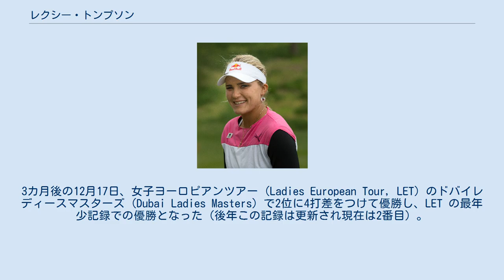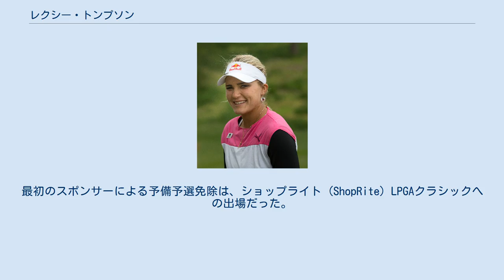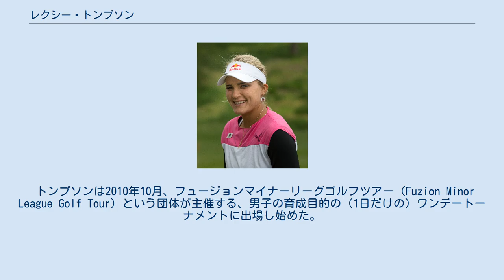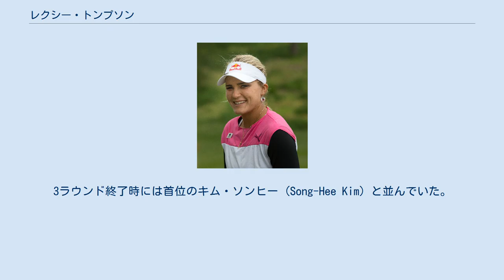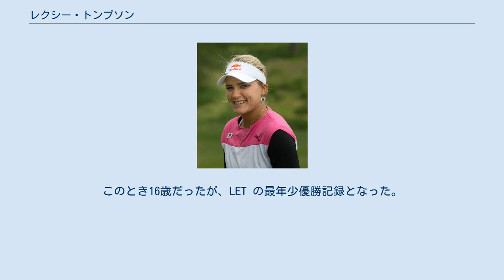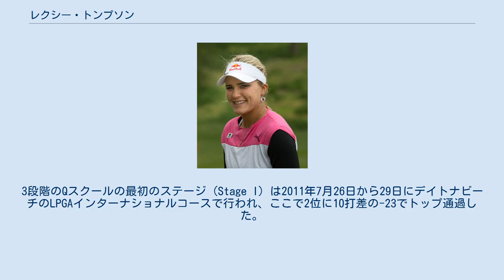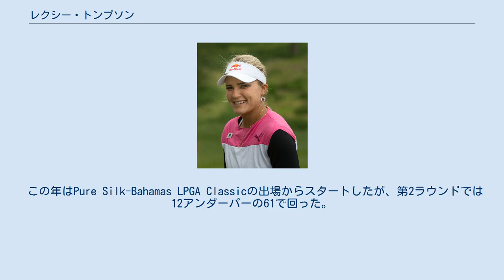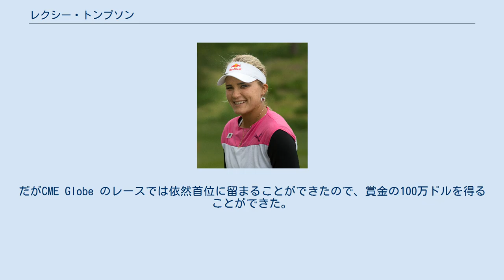レクシー・トンプソン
アレクシス・ノエル・「レクシー」・トンプソン（ Alexis Noel "Lexi" Thompson 、1995年2月10日生まれ）は、LPGAツアー米国人女子プロゴルファー。
12歳で全米女子オープン本選で予選通過した。
2010年に15歳でプロ転向した。
2011年9月18日、16歳7カ月8日で LPGA ツアー（ナビスターLPGAクラシック、Navistar LPGA Classic）で初優勝し、LPGAツアー最年少優勝の記録を塗り替えた。
3カ月後の12月17日、女子ヨーロピアンツアー (Ladies European Tour, LET) のドバイレディースマスターズ (Dubai Ladies Masters) で2位に4打差をつけて優勝し、LET の最年少記録での優勝となった（後年この記録は更新され現在は2番目）。
2014年にはクラフトナビスコ選手権に優勝したが、この時彼女は19歳1カ月27日で、これも最年少でのメジャー優勝記録となった（2019年現在は5番目）。
 Lexi Thompson, 2013 トンプソンは、2010年6月16日にプロになったと発表した。
彼女は、コブラプーマゴルフ(Cobra-PUMA Golf) およびレッドブル (Red Bull) とスポンサー契約を締結した。
 この時点でのトンプソンは LPGA ツアーのメンバーとしての公式の地位を欠いており、トーナメント本選に出場するにはスポンサーによる予備予選免除（招待）枠の適用に大きく依存しなければならなかった。
最初のスポンサーによる予備予選免除は、ショップライト (ShopRite) LPGAクラシックへの出場だった。
そこで彼女は4ストローク差で予選落ちした。
 5月にフロリダで開催された予備（セクショナル）予選にエントリーしてこれを通過、7月8日から11日まで本選が行われる全米女子オープンに出場した。
ここで首位のポーラ・クリーマーから9打差の10位タイでフィニッシュし、+ 6（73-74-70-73 = 290）、初めてのプロ賞金72,131ドルを得た。
 2週間後、エビアンマスターズで、トンプソンは首位に1打差の2位タイ、-13（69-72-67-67 = 275）で終え、242,711ドルを稼いだ。
 3回のプロトーナメントで得た合計賞金額は314,842ドルで、仮に彼女が LPGA ツアーのメンバーだった場合、公式 LPGA 賞金リストで18位にランクされていたことになる。
エビアンマスターズの結果により、彼女は女性の世界ゴルフランキングが75位上昇して74位になった。
彼女は2010年のLPGAツアーでさらに3つのトーナメントをプレーし、CNカナディアン女子オープンでは予選落ちしたが、残りの2つの大会は16位タイと57位タイでフィニッシュした。
 2010年の12月、LPGA に対して、2011年に行われるトーナメントについて、これまでの LPGA ルールでは非会員は6試合までしか出場が許されないとされているところを、スポンサー予備予選免除枠を使って最大12トーナメントの出場を許可してほしい、との請願を行った。
2011年1月、コミッショナーであるマイク・ワンはこの請願を却下したが、代わりに非会員でもマンデークォリファイイングには参加できるようにルールを改正した。
このことで2011年に（マンデーで上位に入れば）12を超える数のトーナメントの本選に出場するチャンスが得られることになった。
 トンプソンは2010年10月、フュージョンマイナーリーグゴルフツアー (Fuzion Minor League Golf Tour) という団体が主催する、男子の育成目的の（1日だけの）ワンデートーナメントに出場し始めた。
ここでは女子プレーヤーは男子の平均94%の距離のティーからプレーした。
2011年2月には女子のツアーに戻り、女子オーストラリアンオープンとANZレディーズマスターズに出場し、前者では予選落ち、後者では42位タイの成績だった。
米国に戻り2月21日にはホームコースであるコーラルスプリングスで行われたフュージョンツアー（一日大会）でデビッド・バーガーロンとのプレーオフを2ホール目で制して優勝。
これが彼女のプロ転向後の初勝利となった。
3月、LPGAキアクラシックではマンデーから参戦したが本選...